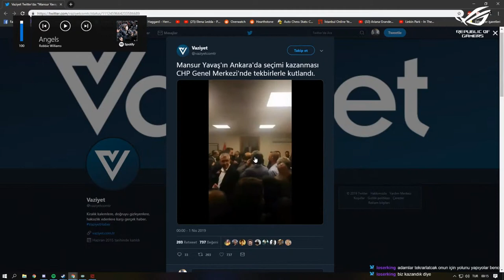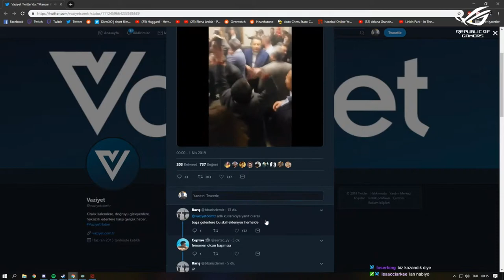UTHENERA komik anlar